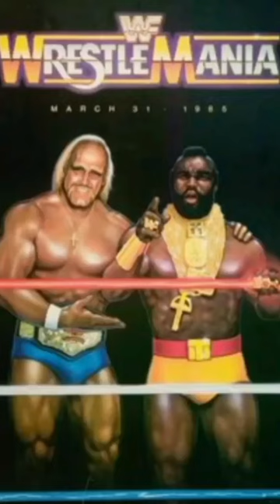RICHARD BELZER SHOOTS ON HULK HOGAN &MR. T TALK SHOW INCIDENT